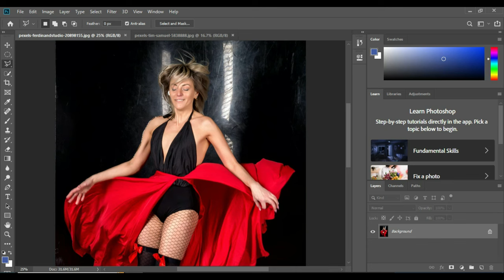Learning Photoshop Manipulation: Step-by-Step Tutorial in Hindi